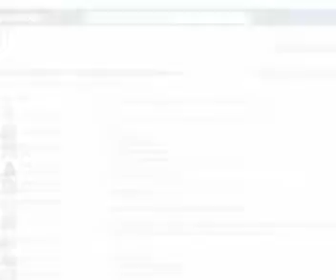64 Bee Nyt Ride Fuchka, Chatpoti, Lemonade Edited by Shihab Hossain